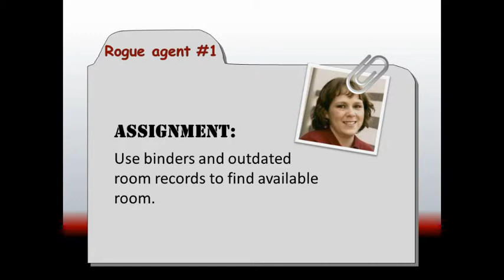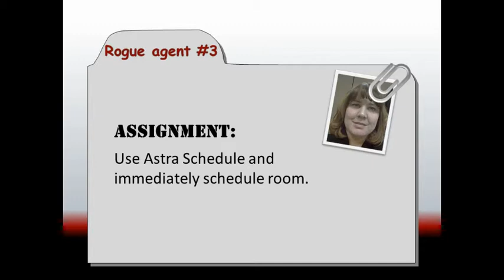2012 Kentucky Summit: Mission Possible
Our friends at KCTCS made this great video for the opening presentation of the 2012 Kentucky Summit. We're a little late posting it, but we love it just the same!